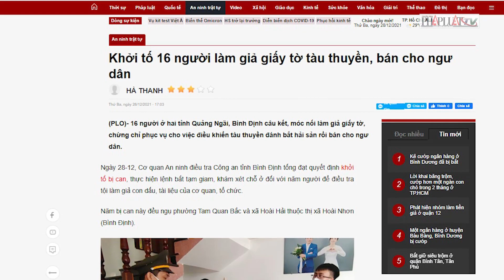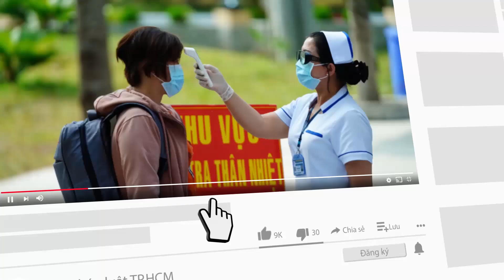Khởi tố 16 người làm giả giấy tờ tàu thuyền, bán cho ngư dân - PLO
16 người ở hai tỉnh Quảng Ngãi, Bình Định câu kết, móc nối làm giả giấy tờ, chứng chỉ phục vụ cho việc điều khiển tàu thuyền đánh bắt hải sản rồi bán cho ngư dân.